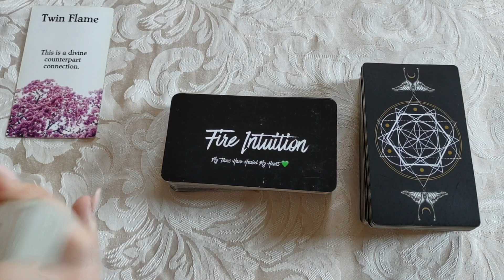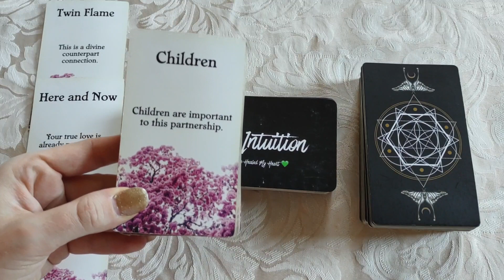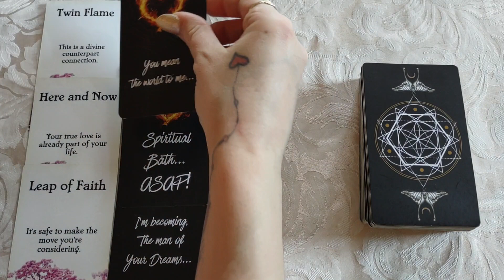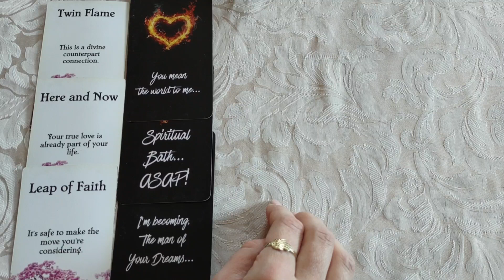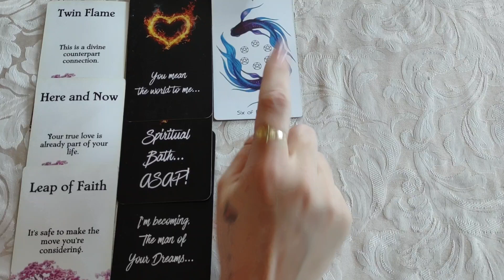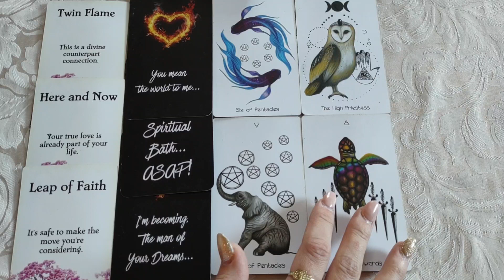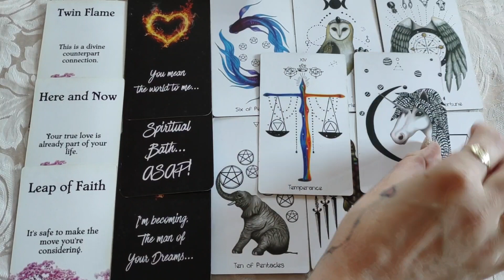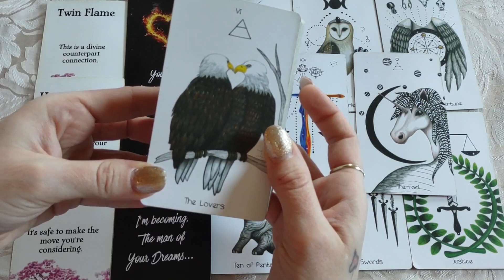♓Pisces🐟 A love that goes both ways